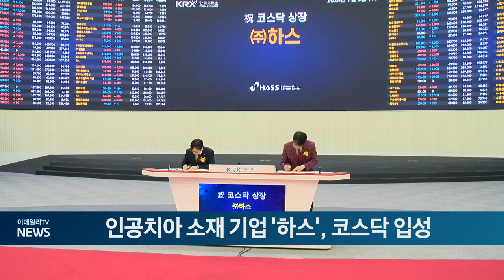인공치아 소재 기업 '하스', 코스닥 입성 (20240703)